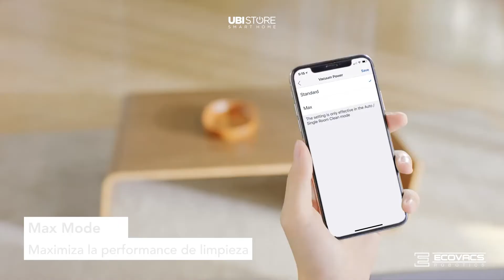Ecovacs Video N79W 2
Robot Aspirador Ecovacs Deebot N79W. El robot aspirador multisuperficie.
- Control Total desde la App Ecovacs. Compatible con Google Home y Amazon Alexa. Posee control remoto.
- Vuelve a la base para recargarse automáticamente. Sensores para detección de obstáculos y escaleras.
-  2 Cepillos Laterales y 1 cepillo principal en forma de V, ofrecen capacidad de barrido.
- 3 modos de limpieza: Automática, Borde, Spot.
- Gran contenedor de suciedad.
- Batería de larga duración.
- Modo Max: aumenta la capacidad de succión hasta un 30%, mejorando la performance en alfombras de pelo corto o carpetas.
- Trae kit de accesorios.
- Garantía de 12 meses.
CONSEGUI LA LINEA COMPLETA EN UBISTORE, Smart Home